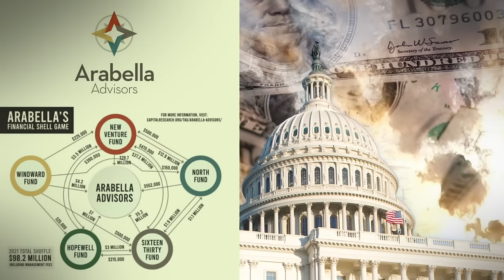Arabella: The Dark Money Network Of Leftist Billionaires Transforming America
While figures like George Soros, Bill Gates, and Mark Zuckerberg are known for their hefty political donations, few Americans have heard of Arabella Advisors. Even more powerful than these standalone billionaires, Arabella is a secretive “dark money” operation that channels megadonor funds into leftist political causes via pop-up groups designed to look like innocent grassroots outfits.

The sheer quantity of money that has flowed through Arabella’s channels is staggering. In the 2020 election cycle, Arabella’s nonprofits took in $2.4 billion, more than the fundraising of the Democratic and Republican National Committees combined. In the 2022 election cycle, Arabella’s fundraising rose to $3 billion.

In this book, Scott Walter reveals the major role that Arabella has played in battles over Supreme Court nominations, abortion, women’s sports, school discipline, Medicare for All, environmental policies, fake local news outlets, “Zuck Bucks” that manipulate election offices, and much more.

This mountain of money and influence aimed at transforming America explains why even left-leaning major media are alarmed. Arabella is “the indisputable heavyweight of Democratic dark money,” warns the Atlantic. A “dark-money behemoth,” says Politico. An “opaque network,” says the New York Times, that funnels “hundreds of millions of dollars through a daisy chain of groups supporting Democrats and progressive causes.”

Citizens from across the political spectrum will be shocked to learn how Arabella has covertly developed the darkest of “dark money” networks.